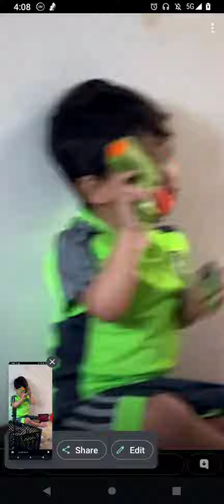November 11, 2022